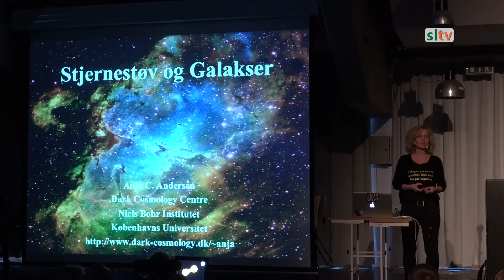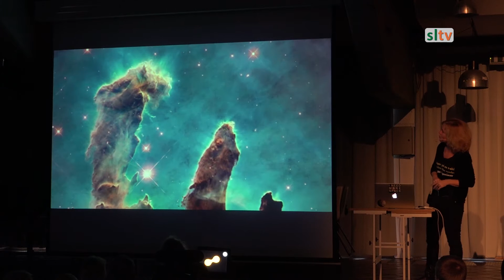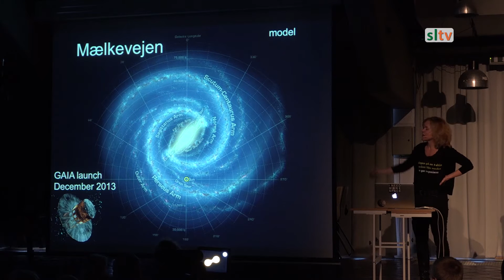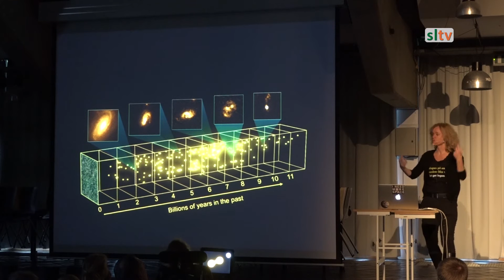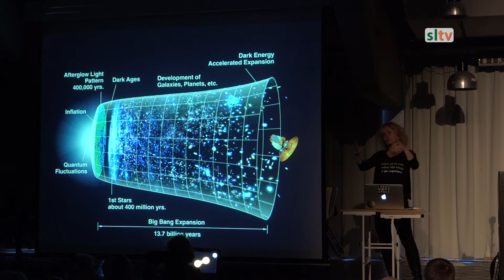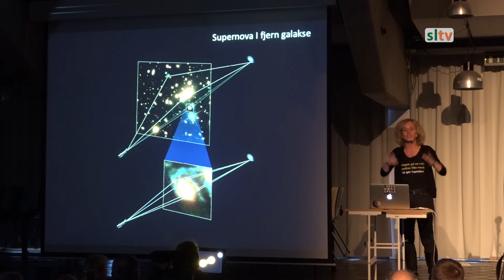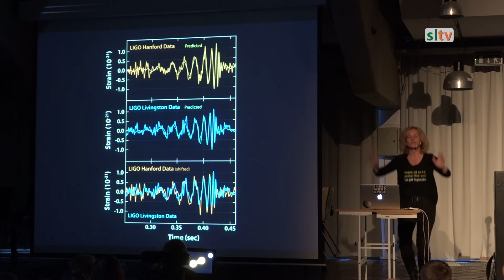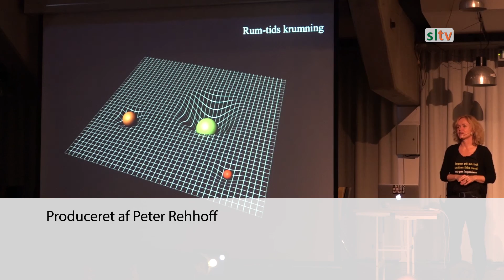Astrofysiker Anja Cetti Andersen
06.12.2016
Foredrag med astronom og astrofysiker Anja Cetti Andersen fra Niels Bohr Instituttet i København om stjernestøv og galakser på Alssund Gymnasiet i Sønderborg.